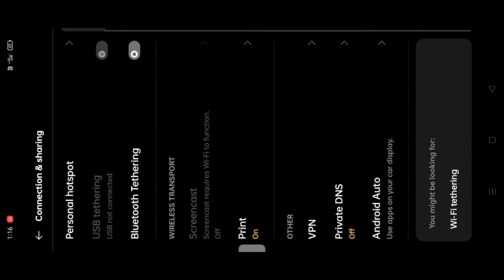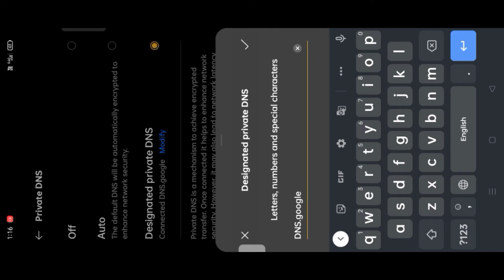1001% problem solved of mic glitch of pubg mobile in 2021🔥😎|| work with all SIM😀 plz support me ❤️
HELLO guys
to kaise ho aap Sab to aap sabka swagat hai 1naye Vidio Mai sir start se end to Dekhna guys ❤️

micglitchproblem in Pubg
idea
Vivo
real me game test
Vodafone
pubg mic glitch problem solved
montage Vidio